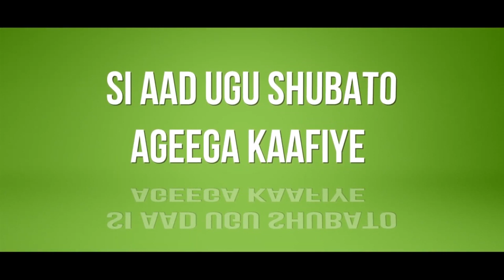Qaraxyo Ka Dhacay Muqdisho Iyo Khasaaraha Ay Sababeen